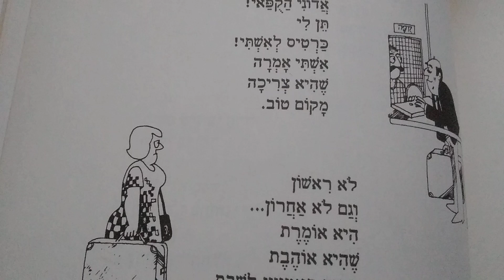نصوص عبرية مشكولة للمبتدئين